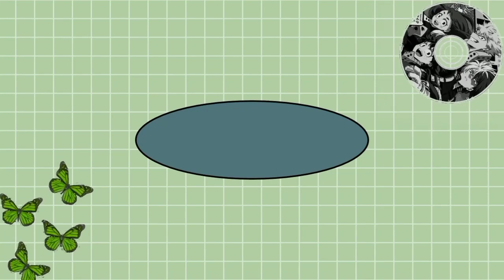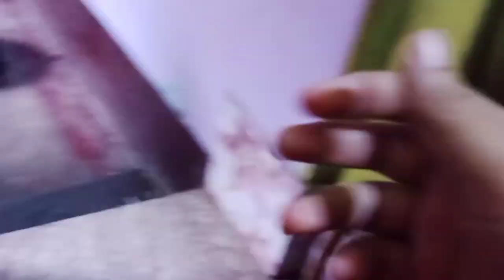Navmi puja vlog | 9 kanya Pujan 🙏🙏 |Silky Reshmi